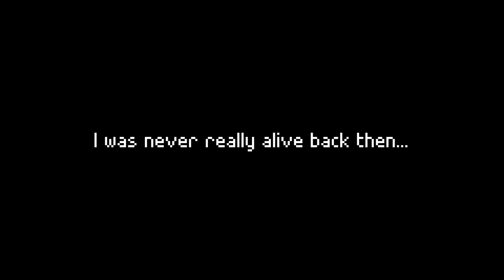Nocturne: Prelude - Release Trailer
Play Nocturne: Prelude on Steam

▼ Rhythm Combat
» Master an entirely skill based rhythm combat with fierce battles and unexpected challenges.
» With multiple difficulty options, Nocturne is a game suitable for beginners and veterans of the rhythm genre.

▼ Rich Narrative
» The digital afterlife survived humanity's extinction.
» Nocturne: Prelude is the first chapter of a story-driven RPG set within a digital afterlife. Millennia have passed since humanity's extinction; but somehow you've only just arrived.

▼ Classic RPG
» The perfect balance of heart-pumping musical combat with magnificent worldbuilding and deep story.
» Make friends, battle enemies, and traverse a beautiful world as it falls apart around you.

FEATURES

♫ Explore a vast and beautiful pixel art world.
♫ Master an entirely skill based rhythm combat system.
♫ Meet a cast of unique characters who'll challenge what it means to be alive.
♫ A rich story that'll test the limits of human existence.
♫ Multiple difficulty modes suitable for beginners and veterans of the rhythm genre.
♫ Fierce battles with unexpected twists.
♫ Original soundtrack composed with a mix of digital and live performances.
♫ Befriend a giant orange fish.

Prelude is the first chapter of Nocturne, released for free. It contains about 1-2 hours of gameplay.